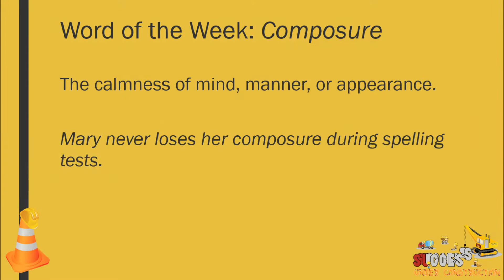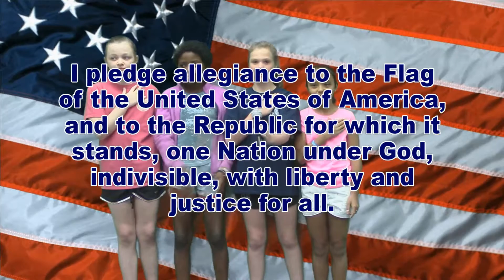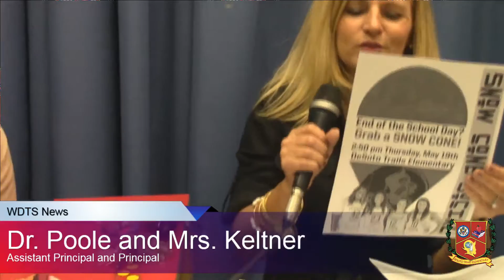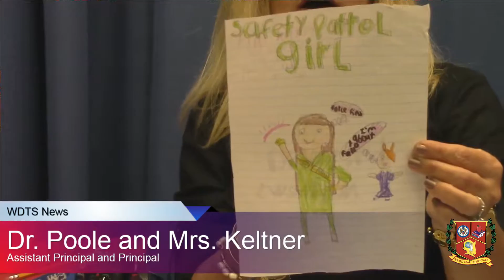WDTS News 05-16-16